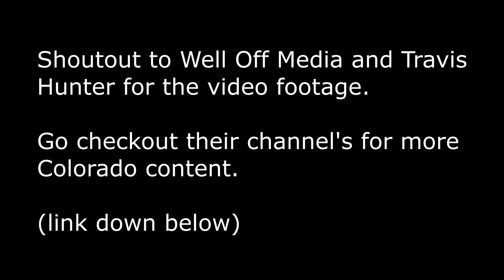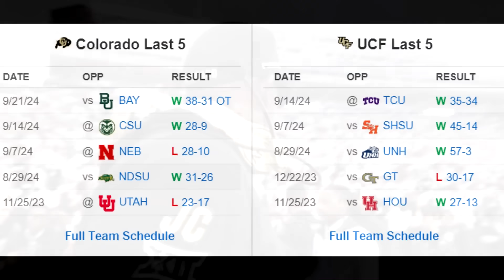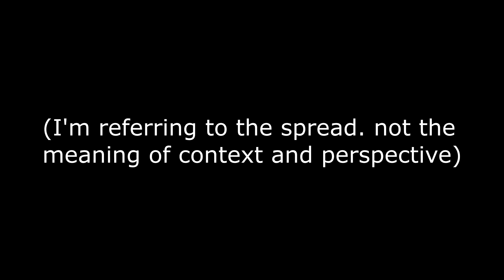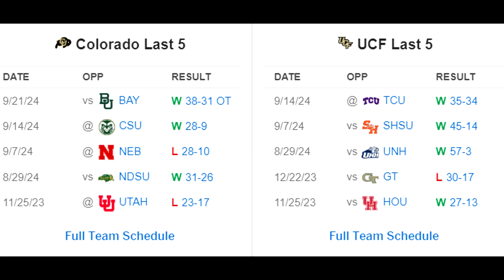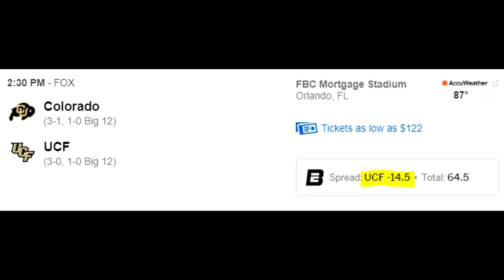MattBeGreat's Prediction for Colorado vs. UCF